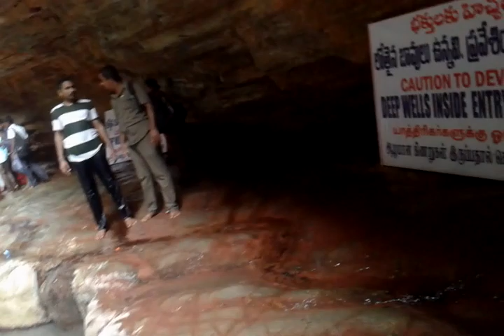tumburu theertham 2017